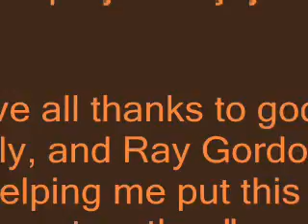Haashim Simmons Basketball highlight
Professional Oversees Basketball

Produced by:
Ray G "Mr. 912"